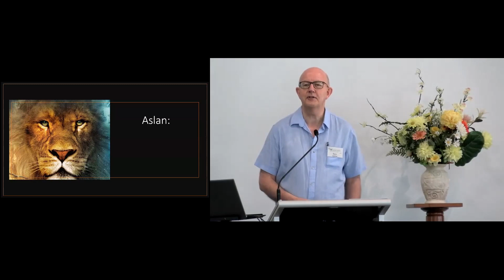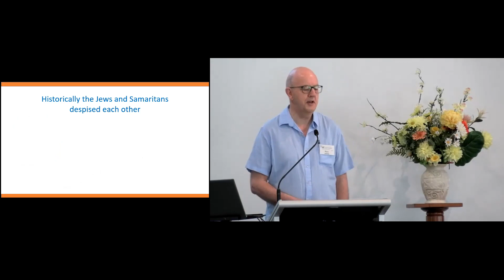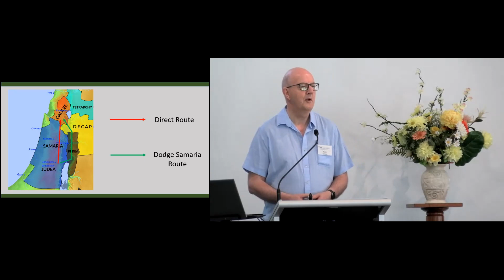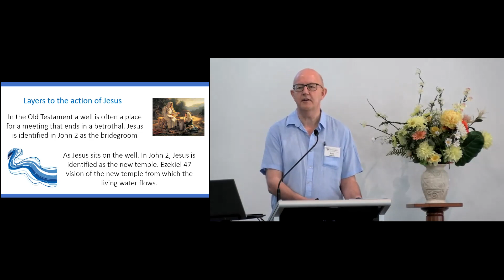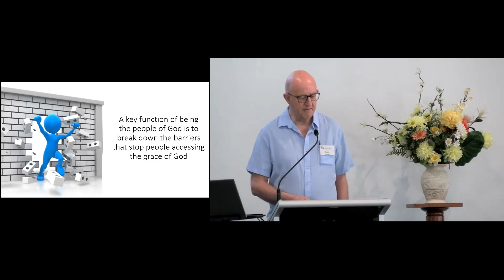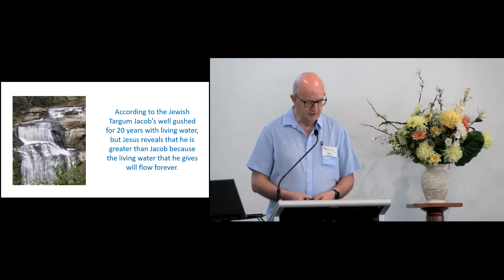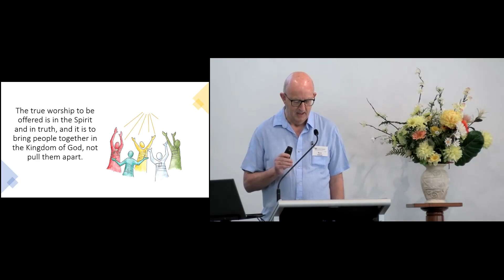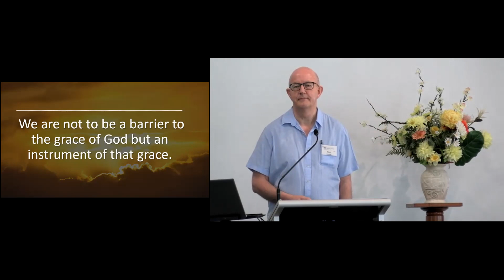Life Giving Water 19 February 2023